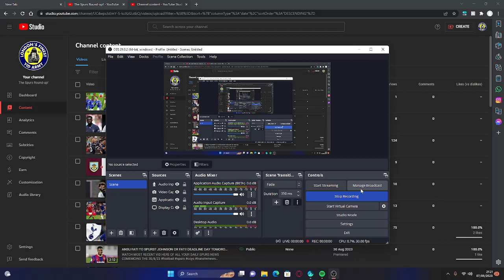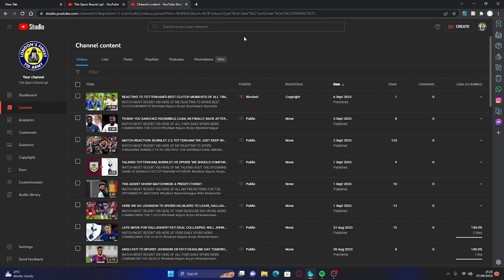Why have I stopped posting again..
WATCH MOST RECENT VID HERE OF ME TALKING ABOUT WHERE THE LATEST VIDS HAVE BEEN!